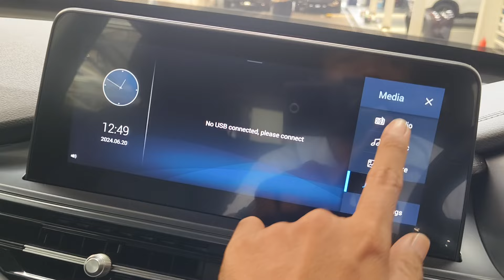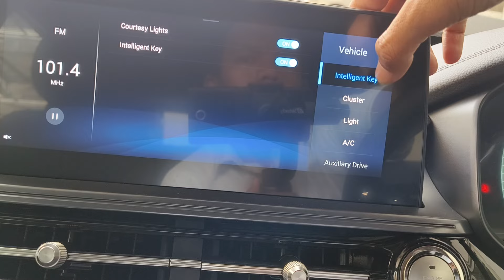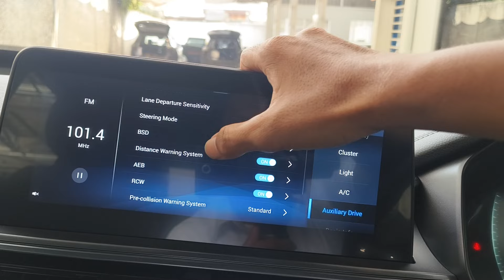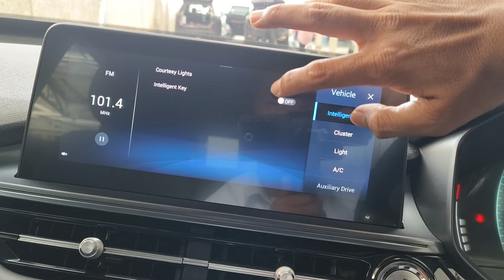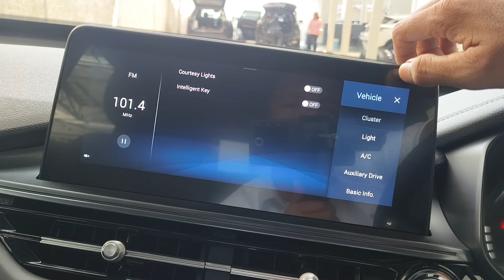ADA YANG BEDA DENGAN TIGGO 5X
Promo untuk 1000 pembelian pertama harga area jakarta
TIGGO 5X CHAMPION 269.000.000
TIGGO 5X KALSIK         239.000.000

info pembelian
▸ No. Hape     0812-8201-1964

 tiggo 5x pro
 tiggo 5x pro 2024
 tiggo 5x pro hybrid
 tiggo 5x sport
 tiggo 5x pro 2023
 tiggo 5x pro 2025
 tiggo 5x pro hybrid 2024
 tiggo 5x pro comfort
 tiggo 5x classic
 tiggo 5x sport 2024
 tiggo 5x sport 2025
 tiggo 5x champion
 tiggo 5x indonesia
 tiggo 5x vs tiggo 7
 tiggo 5x vs alvez
 tiggo 5x vs mg zs
 tiggo 5x vs creta
 tiggo 5x vs renegade
 tiggo 5x vs wrv
 tiggo 5x vs hrv
 tiggo 5x vs kicks
 tiggo 5x vs pulse
 tiggo 5x vs tiggo 5x pro
 tiggo 5x vs t cross
 tiggo 5x vs tracker
 tiggo 5x vs nivus